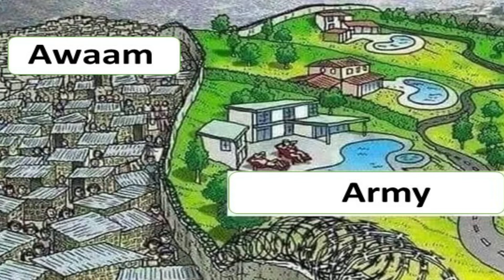What are the Pakistan Military Spending | How much is annual Defense Budget of Pakistan